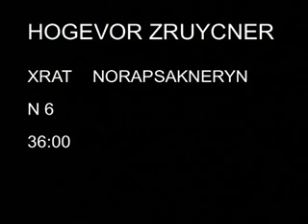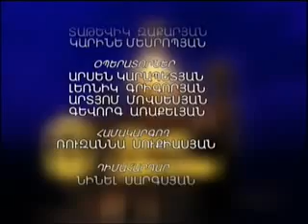Հոգևոր զրույցներ - խրատ նորապսակներին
խորհուրդներ նորապսակներին